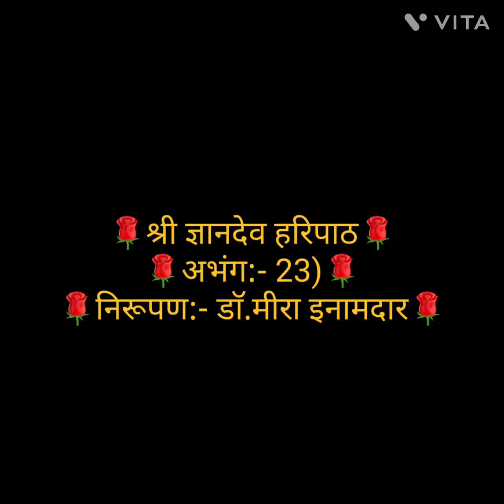🌹श्री ज्ञानदेव हरिपाठ🌹अभंग:- 23)🌹निरूपण:- डाॅ.मीरा इनामदार🌹